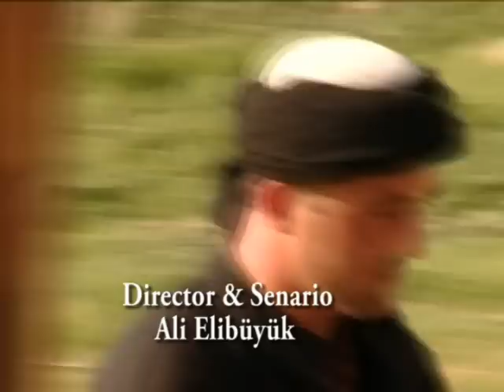Yunus Emre Belgesel Tanıtım: Senaryo&Yönetmen Ali Elibüyük © Müzik: Danyal MANTI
music:Danyal MANTI..He is historical big Peace man and big Philosopher...
Ali Elibuyuk ..Film director in turkey..